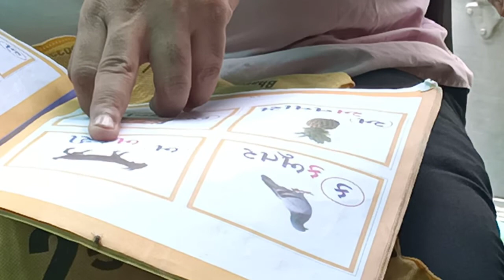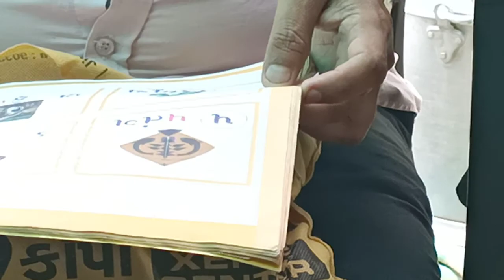Gyansetu std - 2 Shabd Vanchan